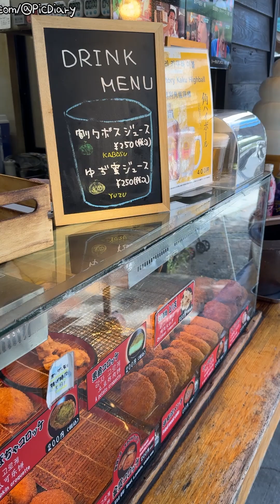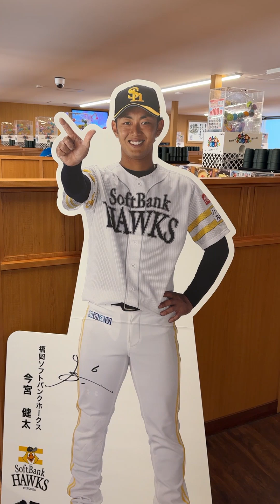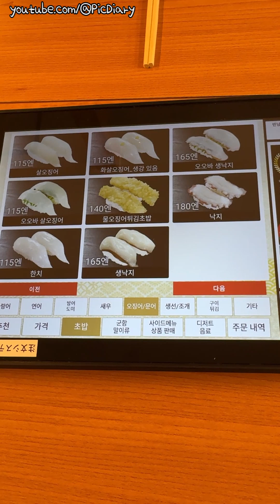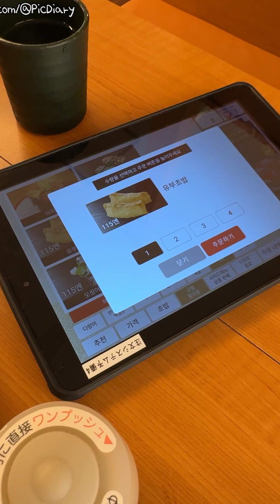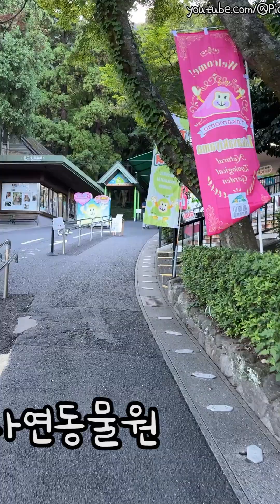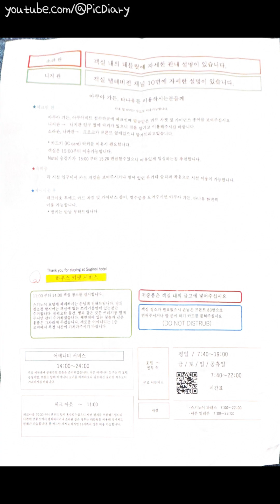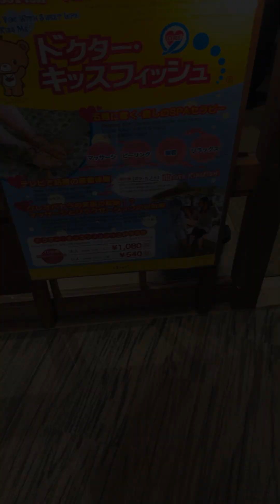241010 / 스기노이 호텔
[날짜] 241010